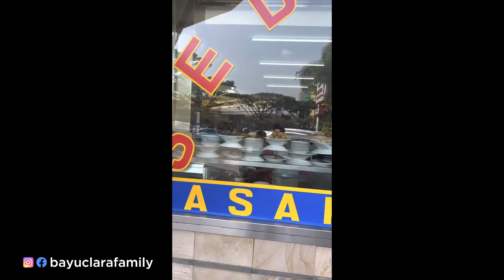Mertua bule kaget makan di rumah makan padang semua dihidangkan di atas meja padahal tidak minta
Bayu Clara Family adalah kanal YouTube yang dijalankan oleh pasangan suami istri Indonesia-Spanyol yang menyajikan konten-konten kehidupan sehari-hari mereka. Di kanal ini, Bayu dan Clara membagikan pengalaman mereka dalam menjalani kehidupan sebagai pasangan suami istri yang berasal dari budaya yang berbeda.

Dalam kanal ini, Bayu dan Clara juga memperlihatkan kegiatan sehari-hari mereka bersama keluarga, termasuk dalam mengasuh anak mereka. Konten-konten yang disajikan dalam kanal Bayu Clara Family sangat cocok untuk para penonton yang ingin mengenal lebih dekat tentang kehidupan suami istri (Indonesia-Spanyol) dan keluarga yang harmonis serta bagaimana mereka menjalani kehidupan sehari-hari.

Kanal Bayu Clara Family ini juga cocok diikuti oleh mereka yang ingin mendapatkan inspirasi atau tips dalam menjalin hubungan yang harmonis dengan pasangan dan mengasuh anak-anak.

Dengan konten-konten yang menghibur dan menginspirasi, Bayu Clara Family dapat menjadi referensi bagi para penonton yang ingin belajar tentang bagaimana menjalani kehidupan beda negara sebagai keluarga yang bahagia dan harmonis.

Terima kasih

Bayu Clara Family